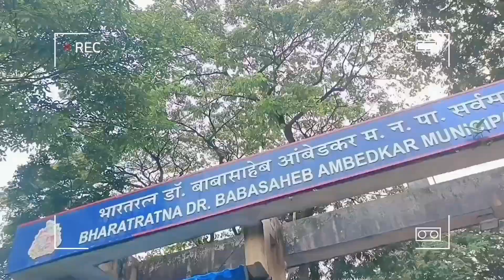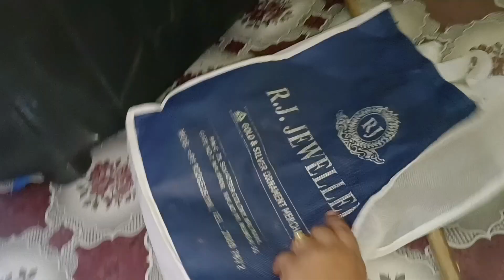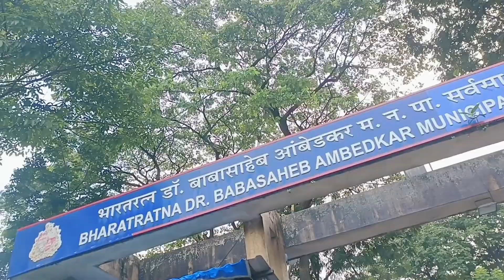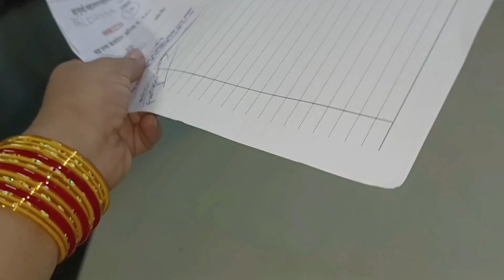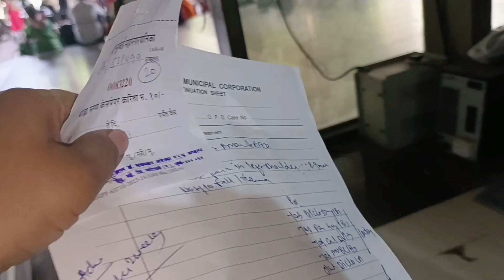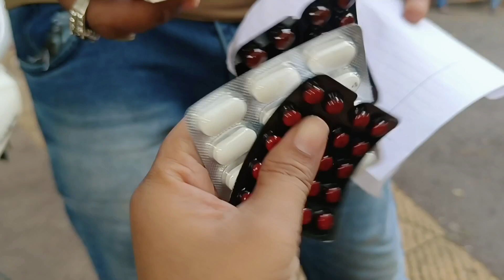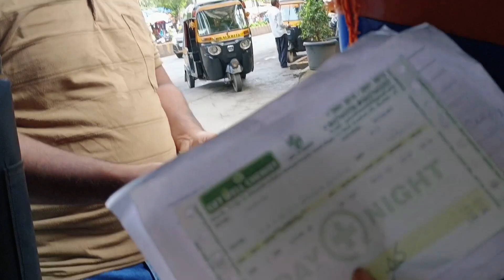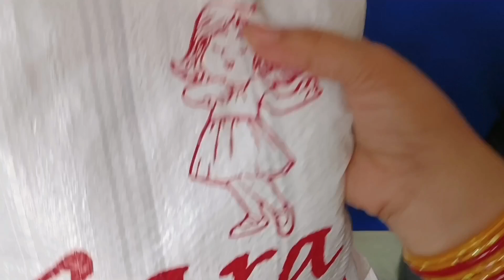Shatabdi Hospital 1st Experience 😰 | Husband Ko Ladies ki Line Mein Jaana Pada😳